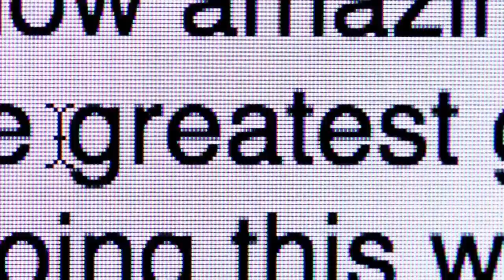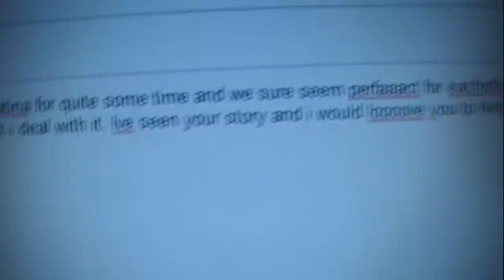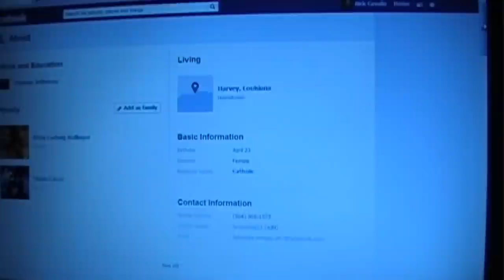Catfish Tv Show (Parody)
Parody of Mtv's hit show "Catfish"
No insults were made against any crew members of the show
or homosexual orientation.
It's just comedy!